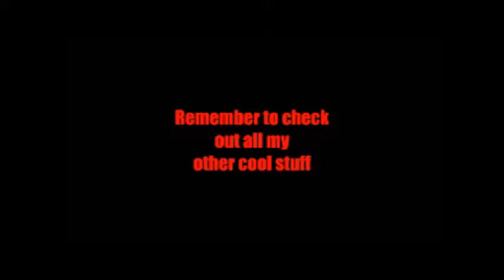Let's Build - #1 - beach house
Sorry for the bad quality it will get better but for this video it was terible.